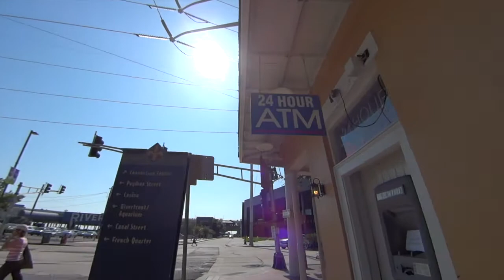A walk through New Orleans with Shyamala Rajaram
A conversation with our newest community representative to the Drupal Association Board, Director at Large, Shyamala Rajaram, recorded walking to the New Orleans Convention Center during DrupalCon NOLA 2016.

Read the full post and listen to the audio version at the Acquia Developer Center